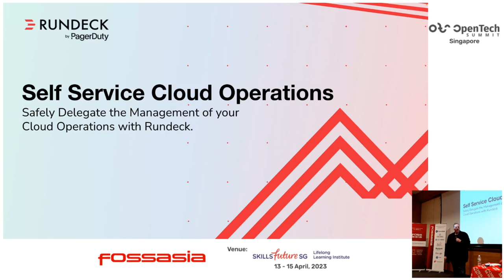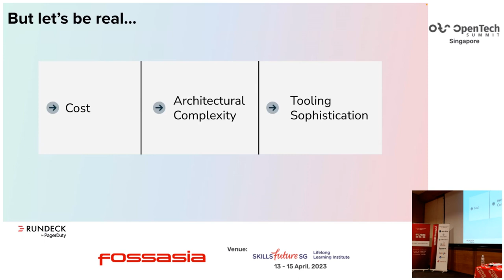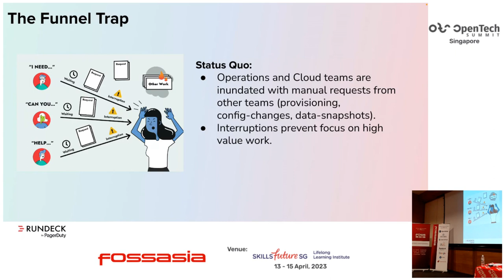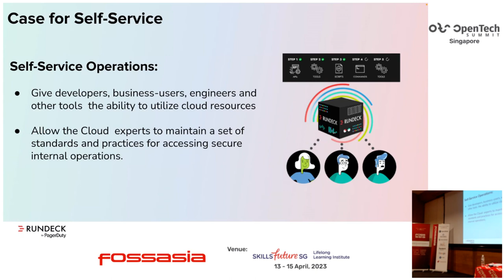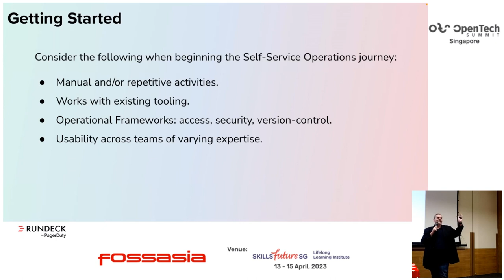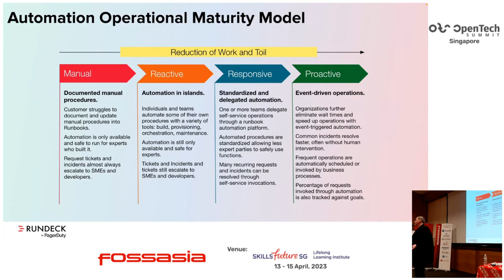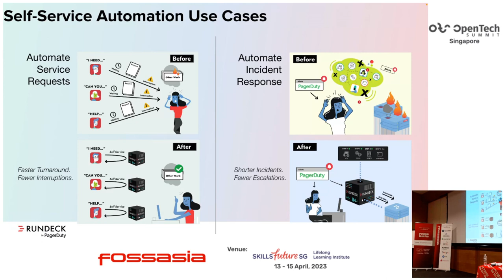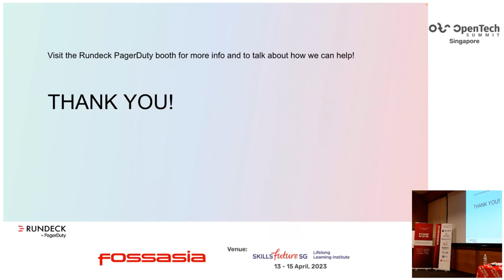Safely Delegate your Cloud Operations with Self Service Automation - Heath Newburn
Running Operations is not an easy job, especially these days. Ops teams have to ensure excellent user experiences, resolve incidents quickly and help developers stay productive. Yet at the same time, there is also the need to maintain systems security and keep downtime to a minimum.

While advances in cloud computing have helped address some of these challenges, many organizations find it difficult to leverage the cloud at scale because of bottlenecks that form around repetitive tasks, such as developers having to wait for provisioning infrastructure. Despite having access to abundant cloud resources, these speedbumps often make it difficult to achieve team objectives.

Join this talk to learn:

How to safely delegate the management of your cloud deployment (to developers and other end users) with self-service operations.
How to create powerful runbooks with guardrails that leverage existing scripting languages, infrastructure, and tools to remove bottlenecks that form around repetitive tasks.
Strategies for getting started with self-service.

Heath Newburn
Field CTO, PagerDuty
Heath Newburn is PagerDuty’s Distinguished Field Engineer. He has a long history in technology, coming from the labs at IBM and has been in software development, QA, product management, support, and even satellite operations. In addition to his time as a ServiceNow business partner and account executive at Dynatrace, Heath was the product manager for IBM Tivoli Monitoring, ran the Netcool product management, and was the North America Sales CTO for IBM’s Cloud and Smarter Infrastructure. He leverages his experience in AIOps, Automation, ITSM, Observability, DevOps/SRE and other areas to help IT teams produce better business outcomes and get the recognition they deserve.